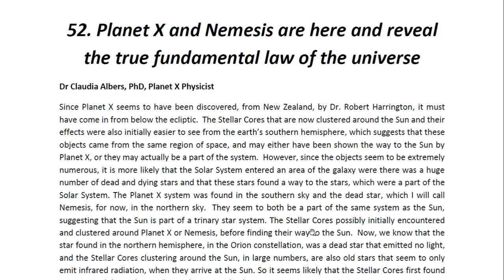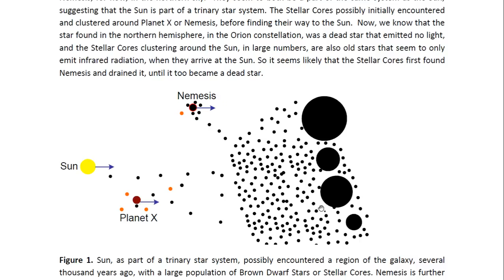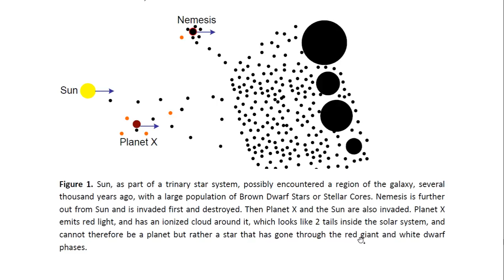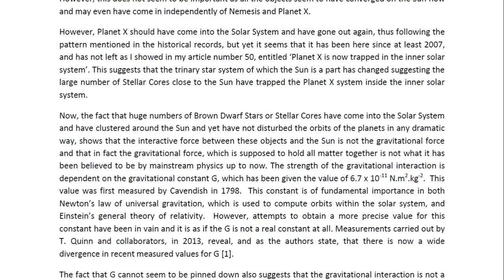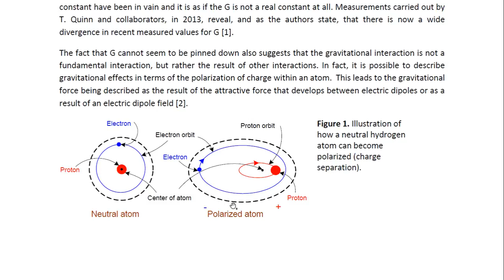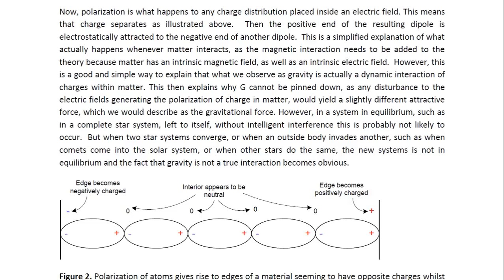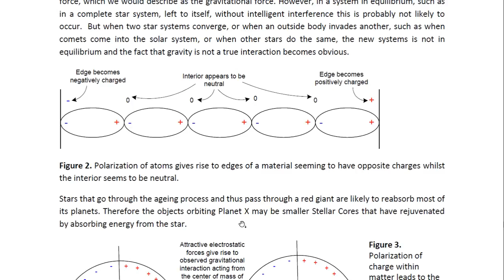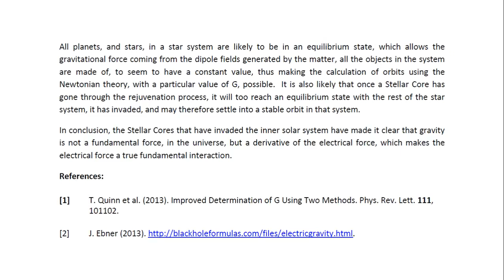PHYSICIST'S REPORT PLANET X AND NEMESIS ARE HERE AND REVEAL THE TRUE LAW OF THE UNIVERSE